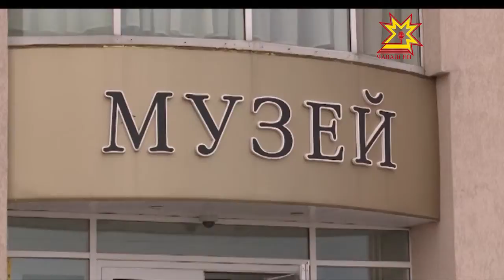Çĕнĕ Шупашкарта палеонтологи куравĕ уçăлчĕ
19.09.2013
Çĕр çинчи пурнăç мĕнле пулса кайнă? Паянхи пулăмсем историшĕн пĕлтерĕшлĕ-и? Çĕнĕ Шупашкарти хулапа тăван тавралăх музейĕнче çак тата ытти ыйту хуравне тупма май пур. Унта çĕнĕ курав уçăлчĕ. Кăк тымарĕсем мĕн чухлĕ тарăнрах, несĕл йывăçĕ çавăн чухлĕ çÿллĕрех - çак тĕллеве тĕпе хурса ĕçлеççĕ музейра тăрăшакансем.